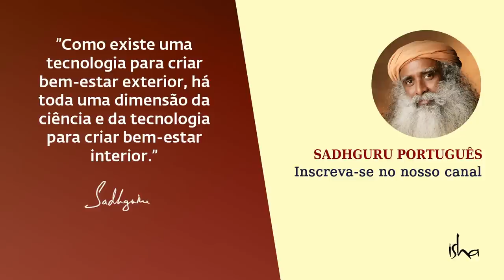Você Realmente Quer Parar Sua Mente? | Sadhguru Português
Sadhguru responde a uma pergunta sobre por que a mente parece ter uma mente própria! Ele olha de que forma termos como "não mente" e "parar a mente" têm sido usados ao longo dos anos e pergunta "por que alguém iria querer parar a mente?" — um resultado de milhões de anos de evolução. O problema, ele nos lembra, não é a mente, mas que a mente está "contando sua própria história". Ele descreve como o poderoso kriya, Shambhavi Mahamudra, é um grande passo para mudar isso.